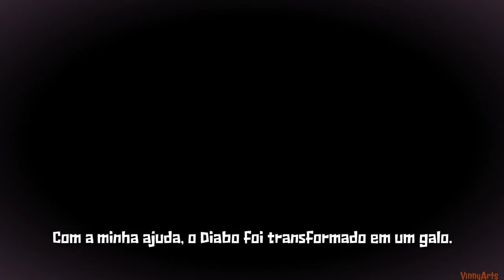Guacamelee super turbo championship edition - A História de Calaca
A Triste história de calaca